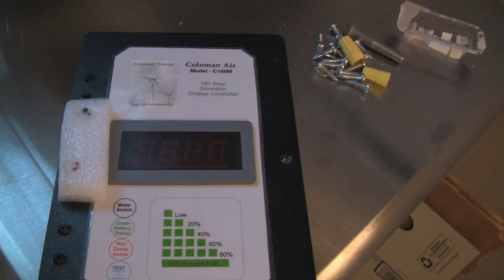EMERGENCY POWER Solar System Battery Box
My battery box for my home solar powered system